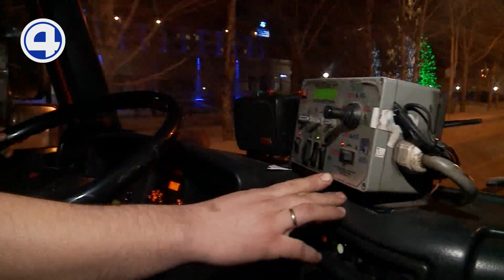Вы и не догадывались насколько трудно убирать снег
Чтобы за несколько часов очистить улицы от снега, только в Ленинском районе трудятся почти 100 машин и работников
Каждую ночь из Ленинского района вывозят около 2000 тонн снега. Справиться с задачей удаётся благодаря неравнодушным работникам ДЭУ. Ежедневно на уборке Ленинского района задействовано около 80-ти единиц техники и дорожных рабочих, которые прибирают тротуар, остановочные комплексы, пешеходные переходы. Словом, делают всё, чтобы их работа была как можно менее заметной на утро.